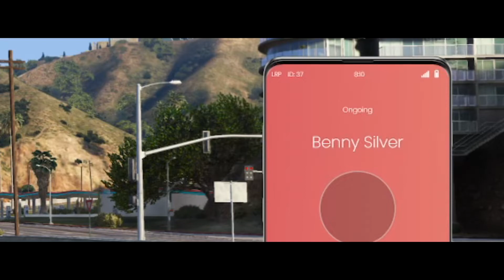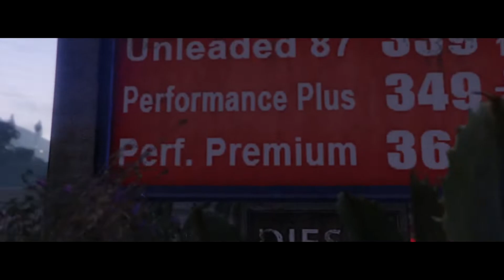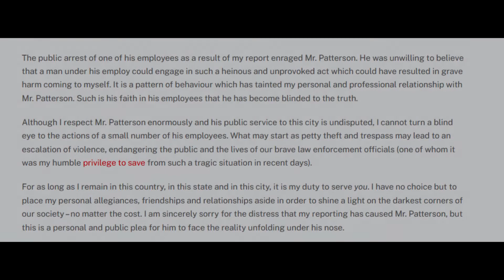[LetsRP] Jay Walker: Death of The Hero - Part 2 (GTA RP)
Jay Walker boxes with God.

for his POV of Oliver Patterson (please go and follow)!

on the LetsRP GTA server (letsrp.co.uk)